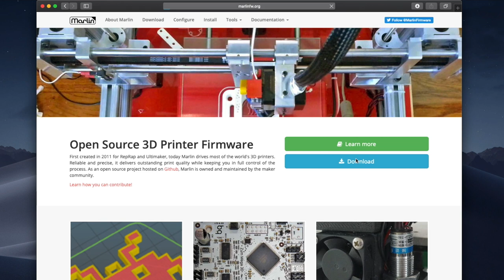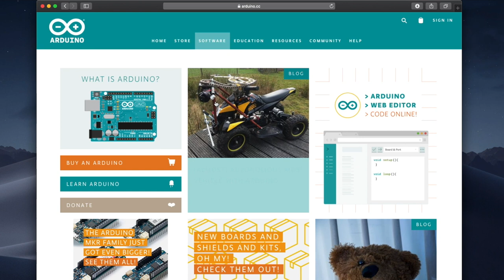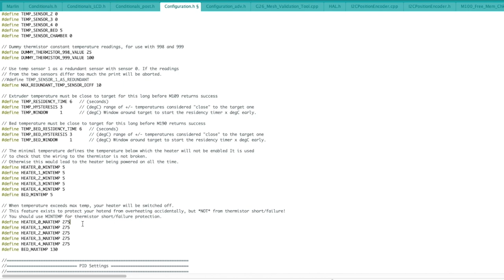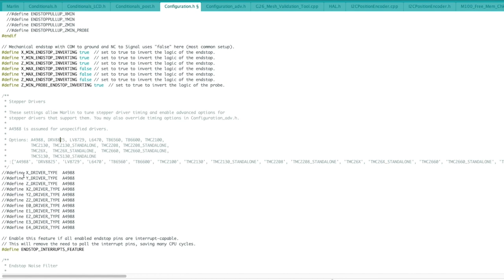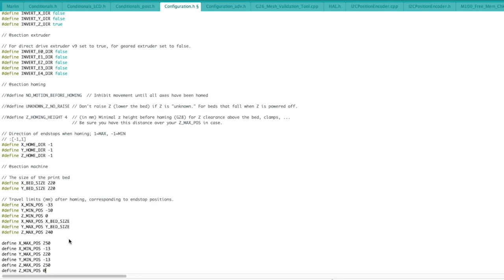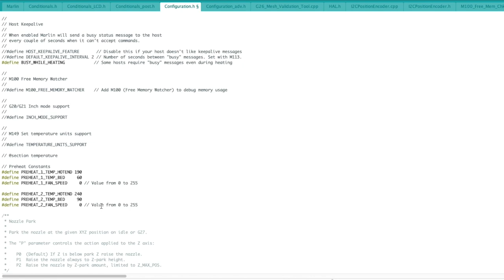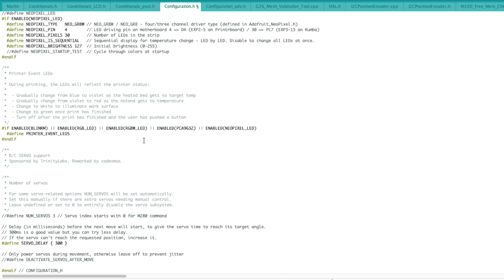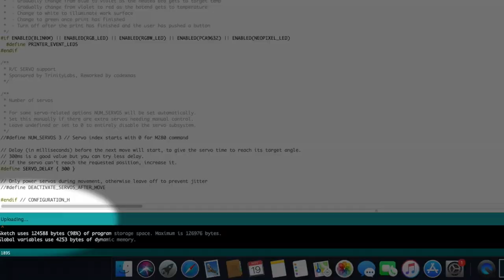Come Installare e Configurare Marlin nella tua Stampante 3D /w Anet A8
Ecco la guida su come installare e configurare Marlin in una stampante 3D, qualsiasi essa sia. Nel mio caso specifico andrò ad installare Marlin su Anet A8. Questo upgrade sostituirà il firmware pre-installato della tua stampante, occorrerà flashare Marlin firmware setup. Un sistema ricca di funzionalità, stabile e adattabile per tantissime stampanti 3D.

🔴 Leggi l'articolo a riguardo sul mio blog!

Contribuisci:
✅ Prova HYPE e ricevi 10€ GRATIS!